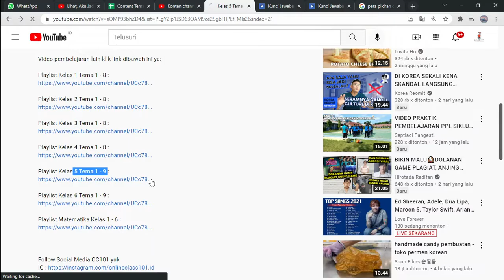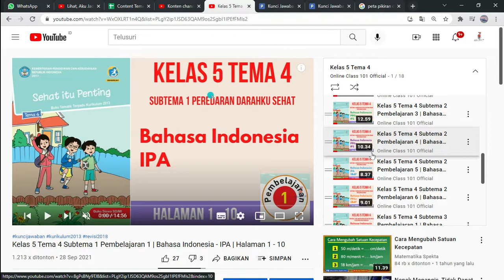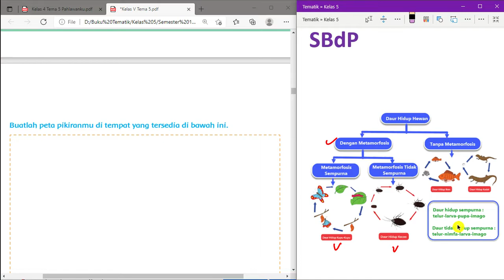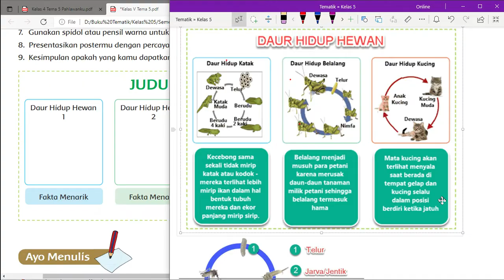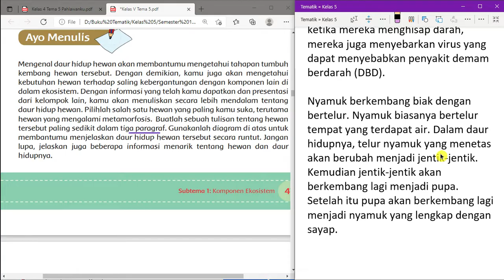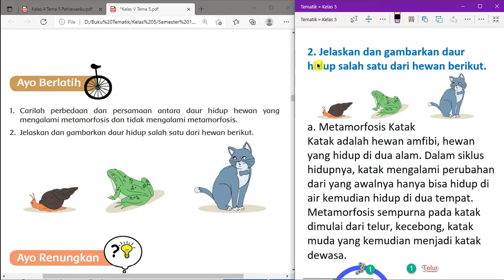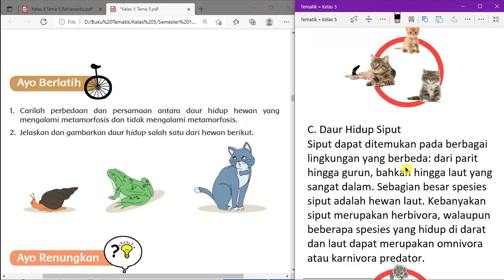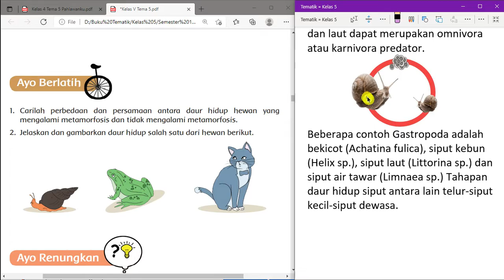Kelas 5 Tema 5 Subtema 1 Pembelajaran 5 | Bahasa Indonesia - IPA - SBdP | Halaman 37 - 47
Kunci jawaban Kelas 5 Tema 5 Subtema 1 Pembelajaran 5 mata pelajaran Bahasa Indonesia - IPA - SBdP di Halaman 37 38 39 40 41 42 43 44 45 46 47